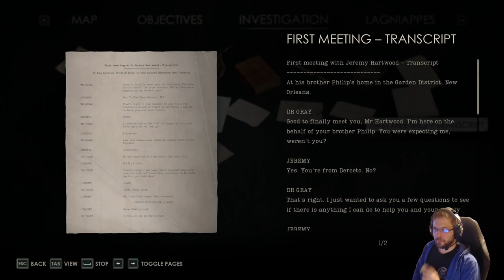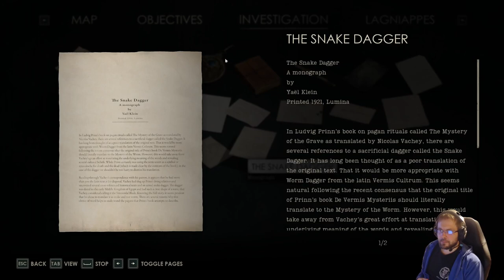Alone In The Dark 2024 Remake playthrough part 8: Accidental lobotomy (Edward Carnby Playthrough)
Alone in the Dark is a 2024 survival horror video game developed by Pieces Interactive and published by THQ Nordic.  Playthrough provided by Peli-Rami, part 4  Wierd Memories of Jeremy lead us to more macabre locations.

The game is a reimagining of the original 1992 Alone in the Dark
and is the seventh installment in the Alone in the Dark video game series.
The game features a single-player narrative set in the 1930s, where players can choose to  play as Edward Carnby (David Harbour) or Emily Hartwood (Jodie Comer). The game setting and plot is heavilly influenced by Call of Cthulhu mythos by H.P. Lovecraft.